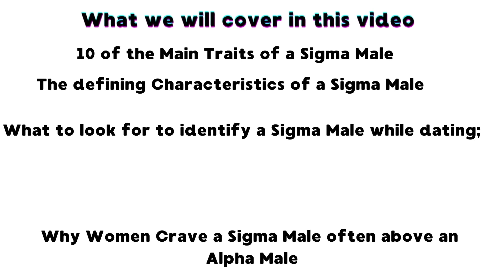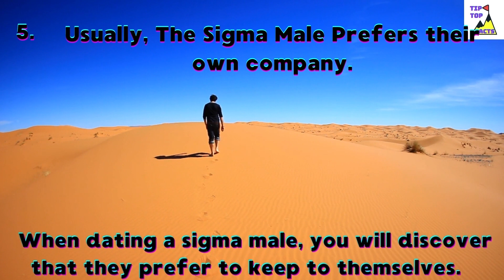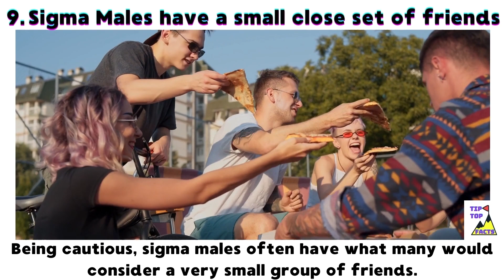10 Sigma Male Traits That Any Woman Is Looking For - Learn To Drive WOMEN Crazy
10 Sigma Male Traits That Any Woman Is Looking For - Learn To Drive WOMEN Crazy

1. ▶️ Confident  ◀️

introverted confidence - Sigma  males confidence comes from self - realization. Sigma Males don't need other people approval. They are an ALPHA Tree that can stand with or without, anyone else.

2. ▶️ They Don’t seek Attention ◀️

Sigma males the limelight, or attention on them. Their achieve success, is not broadcast in the public domain. No, they challenge and push themselves to do better because they are competing with themselves. This makes them great Golfers who shy from the attention of the press.

3. ▶️ Sigmas - Choose their own Future ◀️

As Sigma Males don't need validation from anyone about their life it is near impossible to change their plans going forward. If they make a mistake of judgement they blame themselves, adapting new plans to counter and improve. always moving forward to their goals.

4.  ▶️ Sigma Males have Great Listening Skills ◀️
As they are more calm and open minded, being less concerned with mass opinion they listen well. Being courteous, they make great partners who listen and try to understand their partners needs and concerns.

This is a fundamental Sigma male personality Trait. They are not like the Alpha male who can't stop talking long enough to listen. Often trampling  personal confidences as a consequence of being heard by others and not listening intently enough for modern societies narrow nuances of etiquette.

5.▶️  Usually loners ◀️

When dating a sigma male, it won't be long before discover that they prefer to keep themselves to themselves. This may be an issue to begin with as you may be seeking a far closer relationship. However, once your Sigma male has made his mind up that you are the one, you will be allowed a little closer which should overcome any concerns.

Sigma males may be more of a loner, however, they are very relaxed with people they are close with. Just be aware they value their private time alone above almost everything. If you want it to work between you, this space is vital. You can engage with their thoughts after this time alone, just not in an inquisitorial way.

6. ▶️ Self-perceptive - self-awareness ◀️

If you are dating a sigma male, you will find that they own up to their mistakes instead of blaming other people or the situation. If they make mistakes, their  ability to reflect  self-perceptively  helps them learn from their mistakes.

7. Not utterly dependent on friends
Sigma Males make friends easily, however, they are careful not to become dependent on them.
They can depend on themselves, and often find it hard in business to relinquish control or delegate, as they know their own strengths and can depend on them.

 8. ▶️ Can be an alpha male too ◀️

Alpha and Sigma males share a common ground, as such, Sigma's can be Alpha's. The difference is, that they choose the moment to be Alpha which has the maximum effect. They also  will fall back into their true identity when it suits.

You may suddenly see a funny side to your man not seen before as they will often control potential other Alpha's with devastating unexpected humor.  You will know this has happened to you when you find yourself uttering the words, where did that come from when your man takes control using humor, tact and a crowd pleasing performance.

9. ▶️ Sigma Males have a close small group of friends ◀️

Being cautious, sigma males often have what many would consider a very small group of friends. They have the ability to make friends easily, as such this often confuses people.
The Sigma male dose not depend on friends heavily, nor dose he have the need to impress people either. They are friendly with everyone but they count on only a few trusted friends.

You will find if you date a Sigma male that he will drop friends who do not meet his high standard of friendship, often reverting back to long term friends from way back.

 Don't make the mistake your man is antisocial, it would be a mistake you may regret.

10. ▶️ Sigma Males - Treat everyone alike ◀️

Sigma Male Traits mean they are less concerned about group power dynamics. They treat everyone with patience and respect. They don't need people for what they can get out of them like the Alpha male has a tendency to do.

Thanks again
Tip Top Facts

male traits
#10 sigma male traits

The views and opinions expressed by Tip Top Facts are those of the authors and do not necessarily reflect the official policy or position of science, public opinion, medical practice, medical advice, government advice or social norms.
Any content provided by our bloggers or authors are of their opinion and are not intended to malign any religion, ethnic group, gender, race, LGBT individual, club, organization, company, individual group or anyone or anything by omission, inclusion, referral,  reference or other.